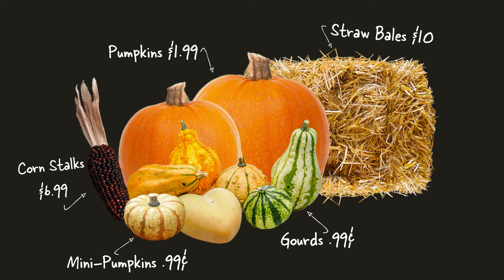Moana Nursery Savings & Specials October 2021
Fall is the best time to plant – Save big this month on Moana Grown perennials, trees & shrubs, spring-blooming bulbs & more! Offers valid through October 31, 2021.

(Large pumpkins, limit 6 per household.)